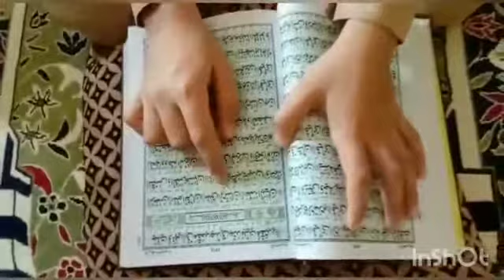My Friday Routine l Biryani l Hasad or Jalan l Durood Sharif k fazail l Creator Zain Qazi